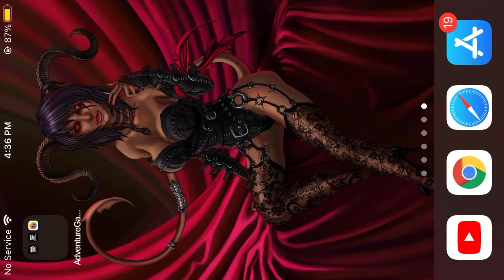Grand theft auto liberty city stories mission smash and grab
Doing main missions until I unlock the other islands to finish the side missions and hidden packages